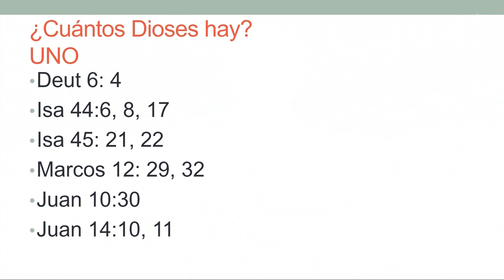"La Deidad" Pr. Esteban Quiyono